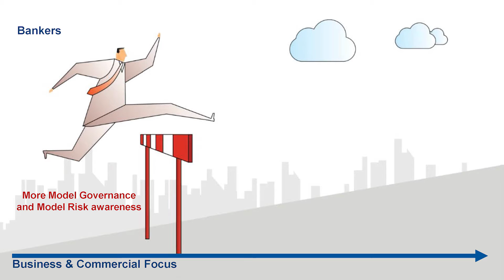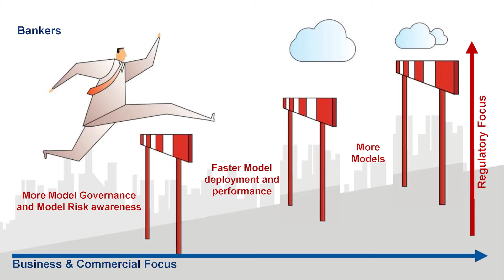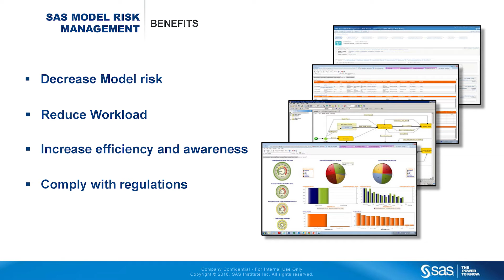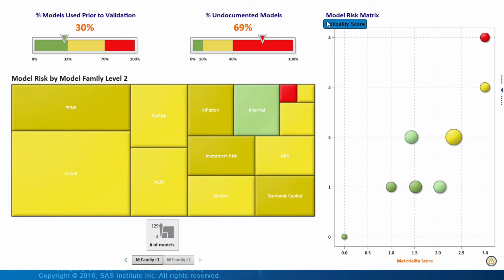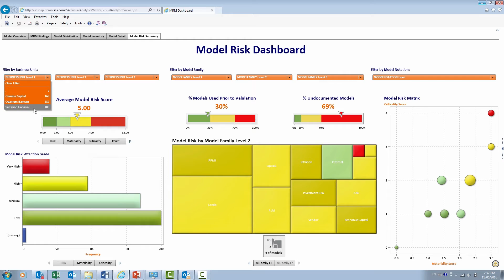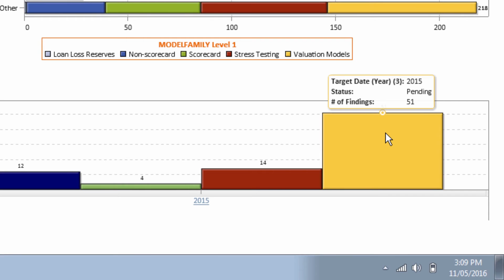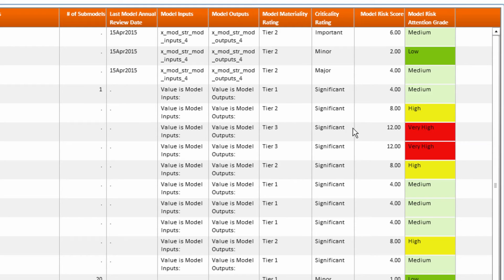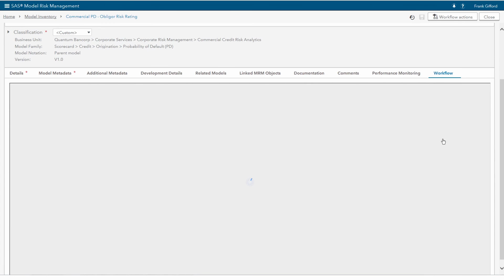Model Risk Management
The proliferation of models to be managed (Basel, stress test, IFRS 9, etc.) increases the need for an enterprise approach to Model Governance. Best practices and real cases are shared by Peter Plochan, SAS Risk Management Specialist.